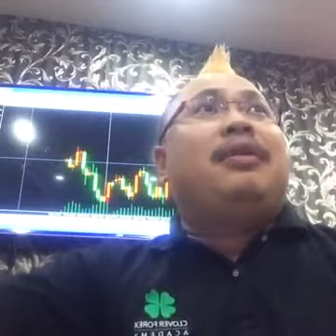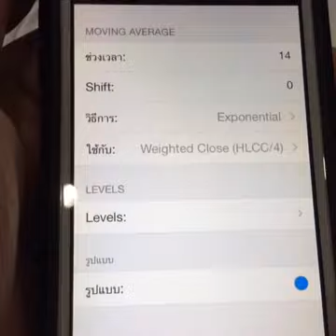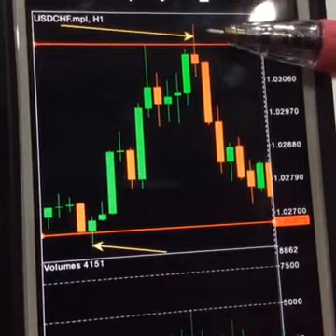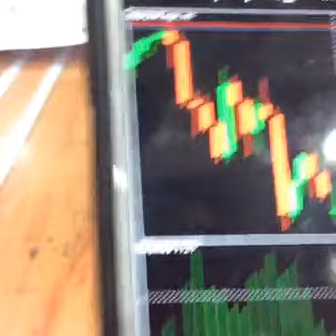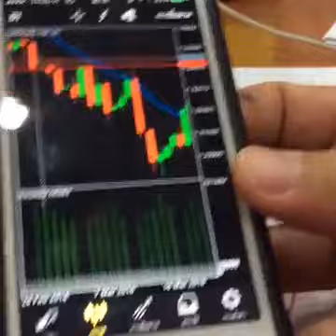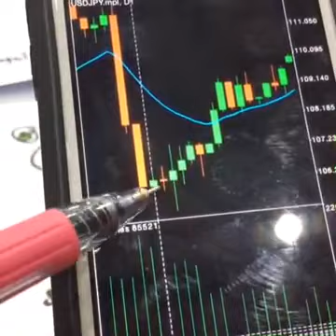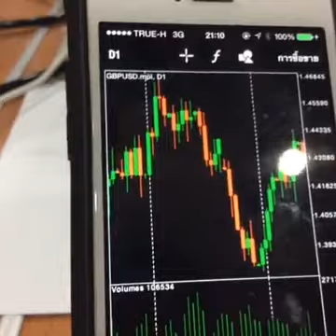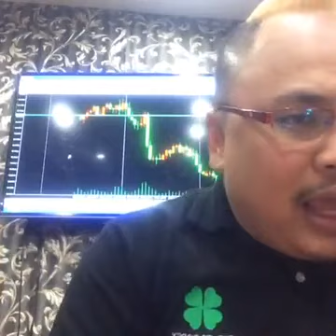OK Trader Forex Live #6 Price Action 2" 30 Dec 2016